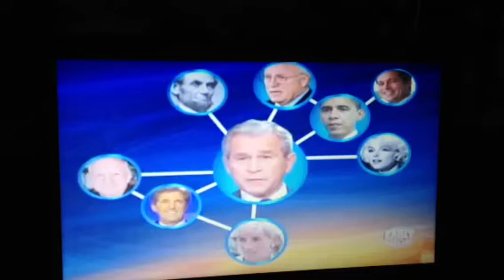Bush's blood line; Related to Obama